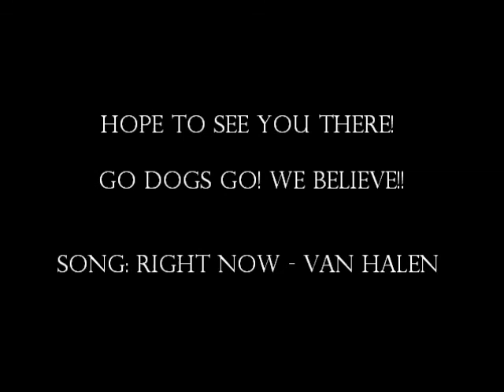Alberni Valley Bulldogs Exhibition Games Promo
The Alberni Valley Bulldogs have exhibition games coming up.

August 27th vs. Victoria Grizzlies @7pm
August 30th vs. Nanaimo Clippers @7pm
September 2nd vs Cowichan Capitals @7pm
September 4th Powell River Kings @2pm in Oceanside

Tickets are available for purchase in the office.

Hope to see you there! Go Dogs Go! We Believe!!